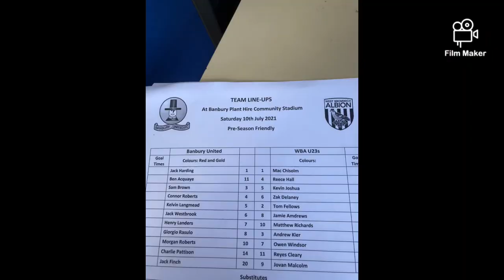HOME AT LAST - Banbury United V West Bromwich Albion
After 259 days I am finally able to get back to the Banbury Plant Hire Community Stadium as Banbury United welcome Championship U23 side West Bromwich Albion for the first of an exciting schedule of Pre Season Friendlies